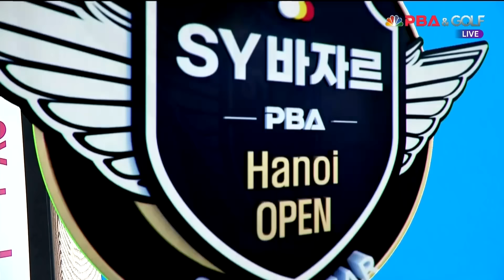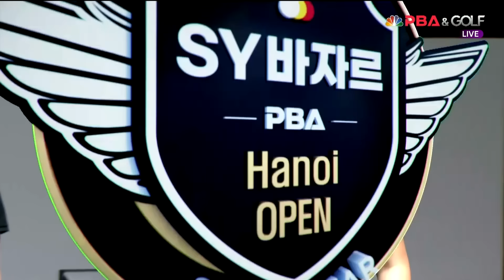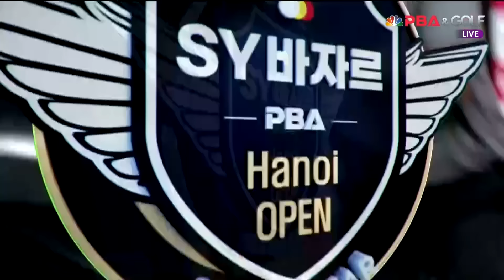쯔엉배남vs최성원 128강 3세트[2024 PBA SYBAZZAR Hanoi OPEN]